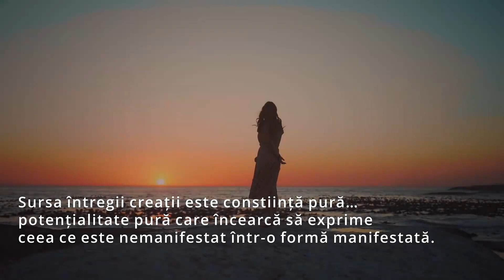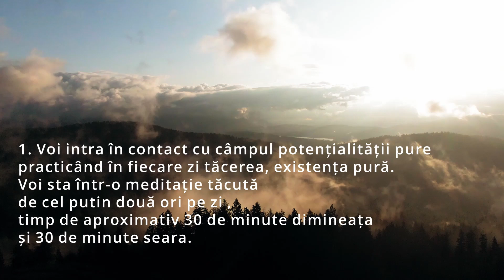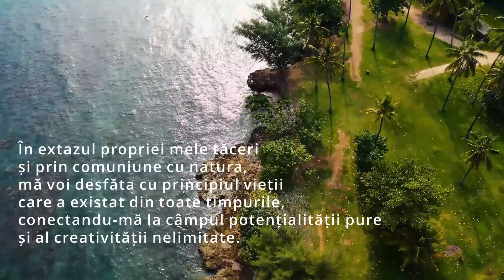Cele șapte legi spirituale ale succesului dupa Deepak Chopra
Prima lege - Legea potențialității pure

Editare video: Echipa AAD.
Editare audio: Echipa AAD.